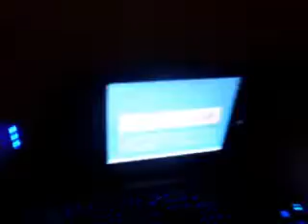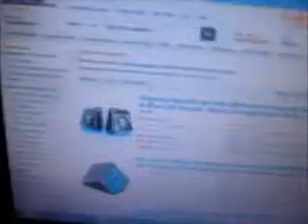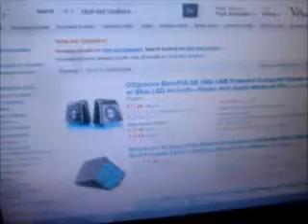my gaming/youtube setup (10 sub special)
thanks for 10 subs gus this is my setup video and I hope you enjoy